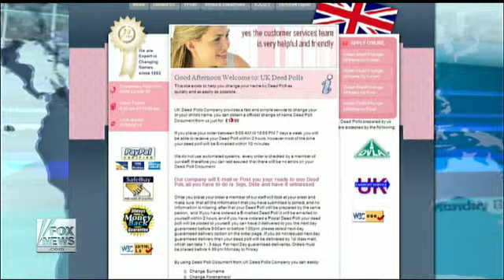05 21 12 Irwin family reveal potential new lead America Live wMegyn Kelly